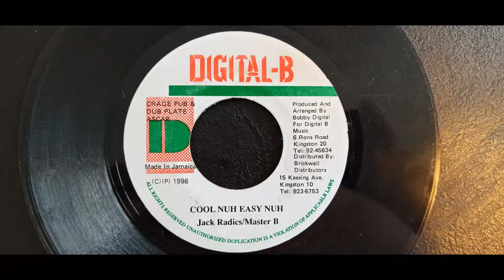Jack Radics/ Master B - cool nuh easy nuh - 1998 - made in Jamaica